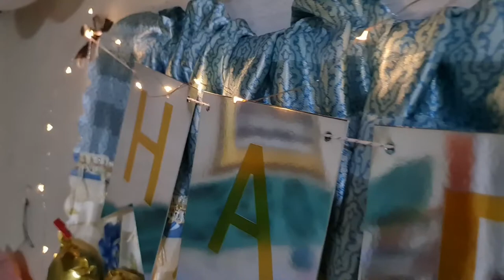Happy New Year 2021 VLOG#2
Preparing for the new year and cooking some simple foods for my simple family.

Please do Subscribe, Like, and share my videos, and don't forget to hit the notification bell button below so that you will be notified for more upcoming videos. thank you and God bless you more.

Device: Samsung Galaxy Note 20 Ultra 5G
Editor: Samsung Video Editor